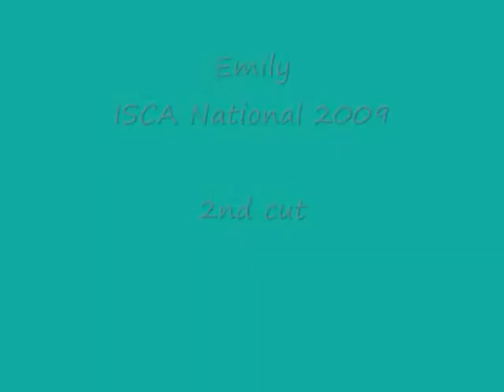Irish Setter Club of America 2009 BOB Second Cut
Yearly national competition for Irish Setters, this year in Lancaster PA.  Video focuses on my bitch, Emily - in the second cut of competition, moving into the final group.  Judge:  Mrs. Ann Yuhasz.